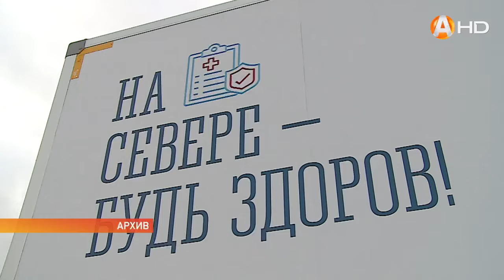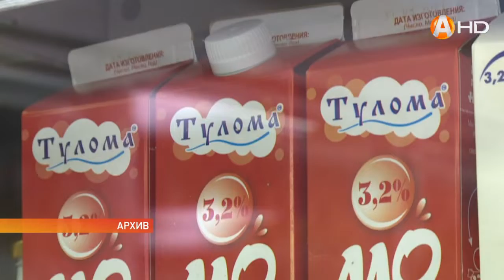Хорошие новости оперативки новые кадровые назначения 55 млн рублей – на закупку спецмашин господдерж